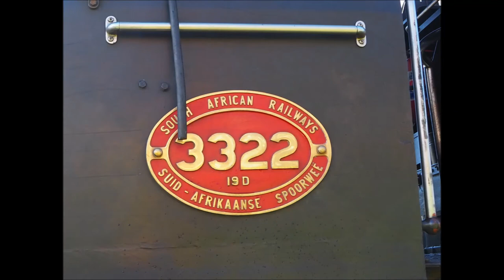Steam train to Elgin Railway Market with the Ceres Rail Company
Lekker trip on steam train from Cape Town to Elgin market.